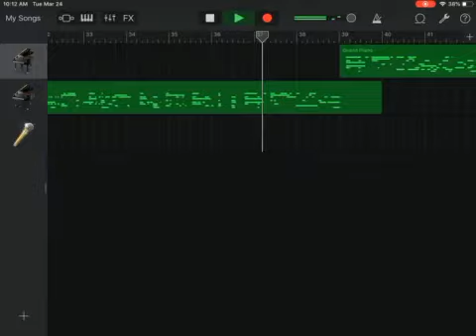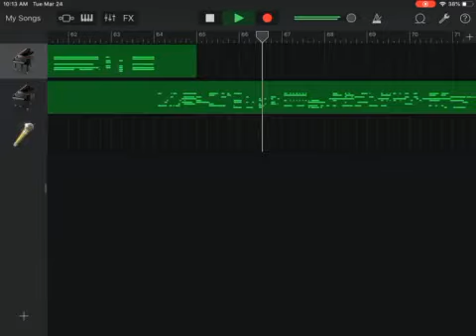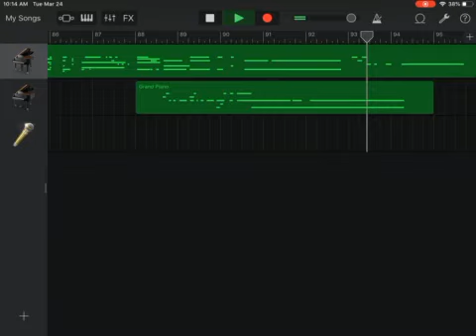Some things never change - piano only